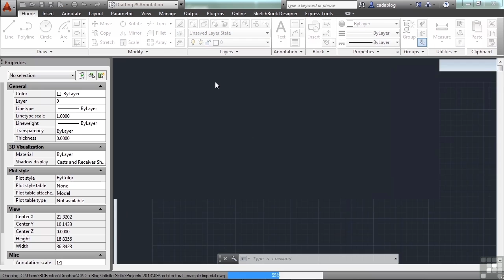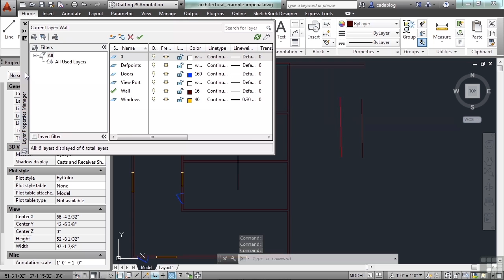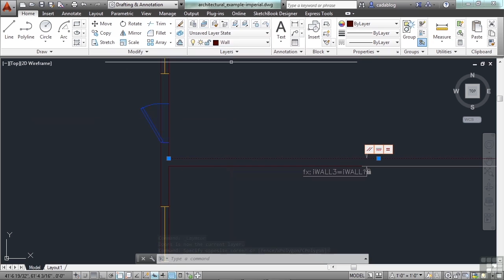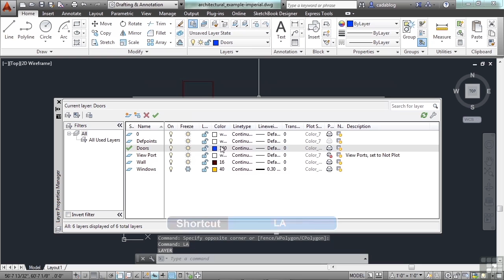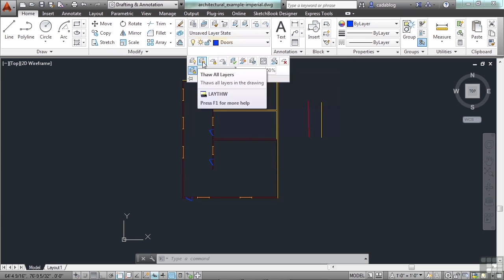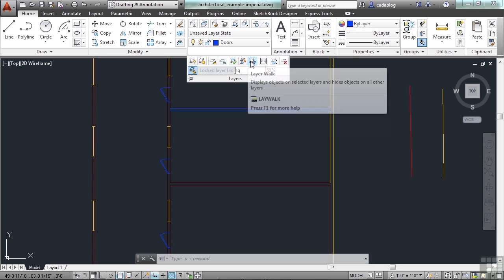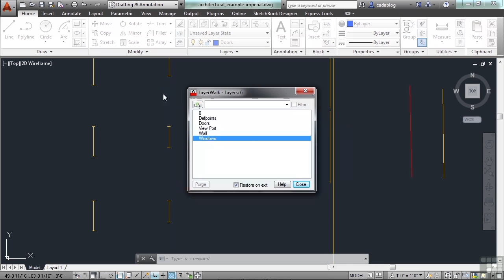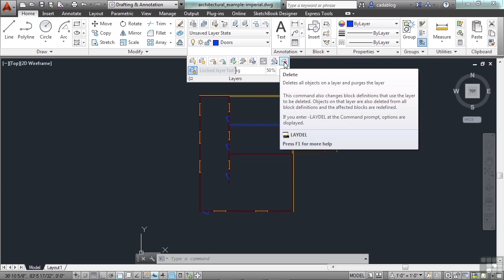AutoCAD Training 0901 Layer Properties